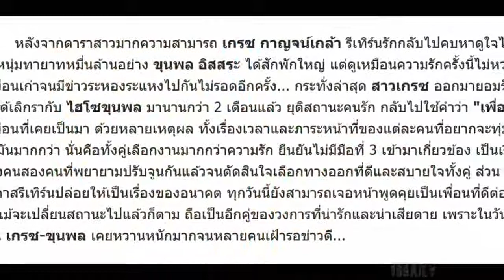20 ภาพวันวานที่เคยหวาน เกรซ-ไฮโซขุนพล เลิกกันแล้ว!!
20 ภาพวันวานที่เคยหวาน เกรซ-ไฮโซขุนพล เลิกกันแล้ว!!